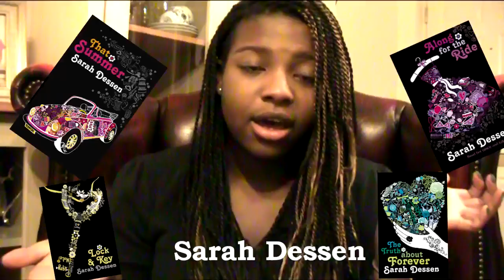Super hella geeked up